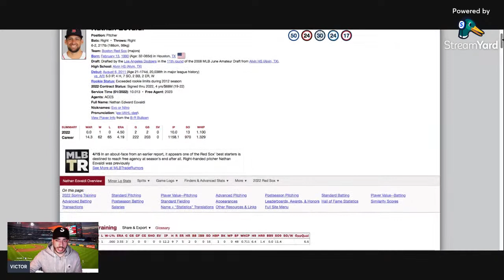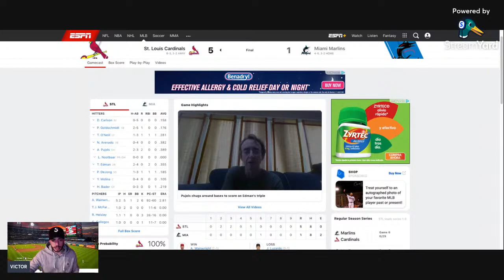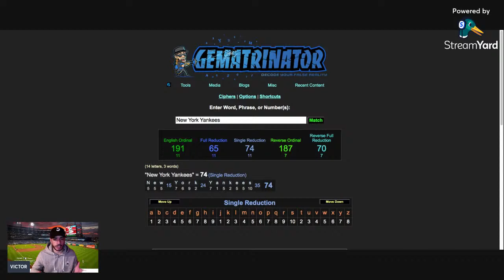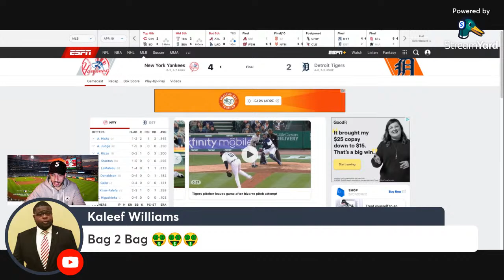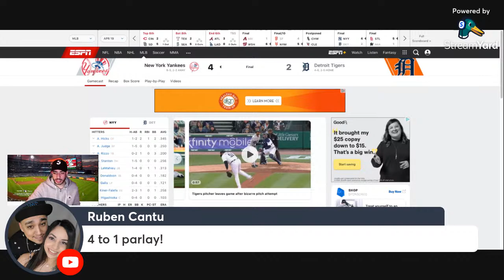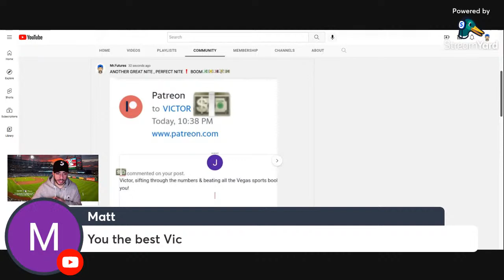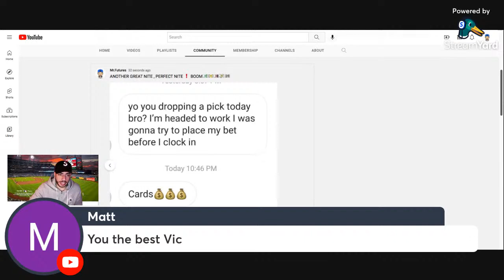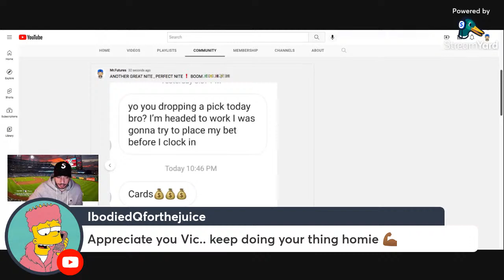MLB RIGGED PERFECT NITE 2-0 ➕ 54-8 CURRENT STREAK 📈💴💵💰